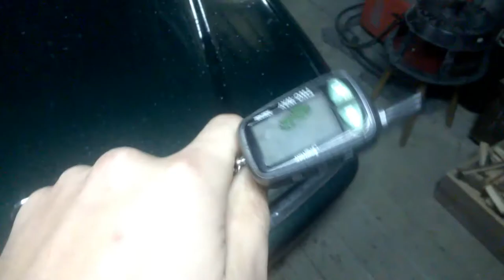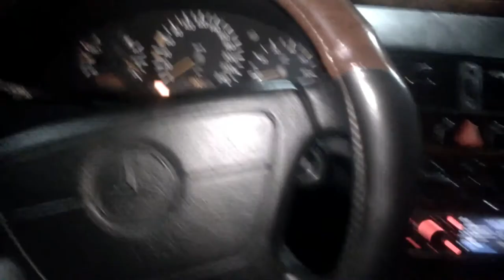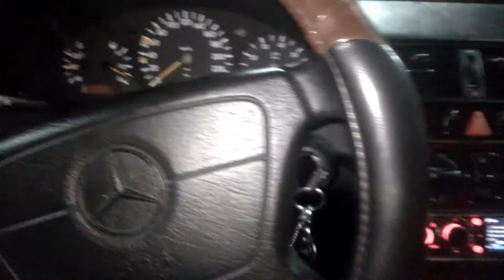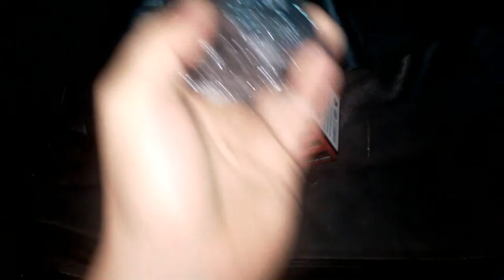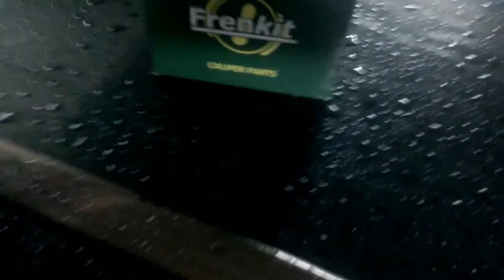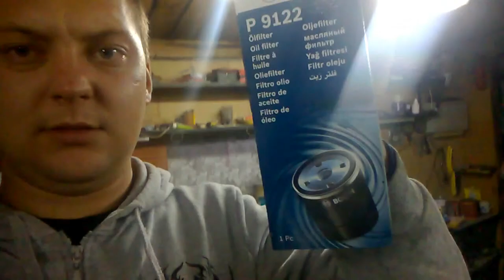ПОСТАВИЛИ СИГНАЛИЗАЦИЮ НА МЕРСЕДЕС